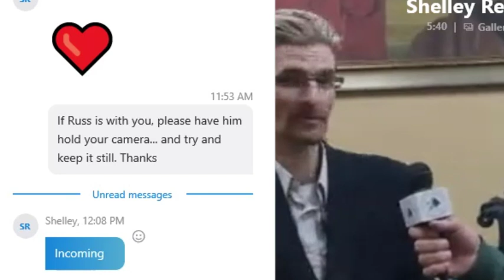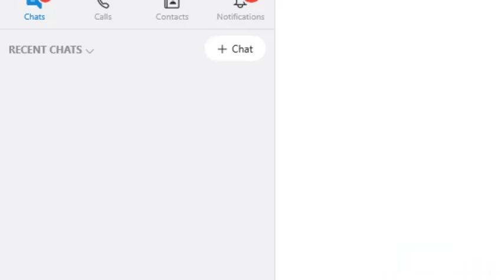Mark Hollander & Shelley Lewis Interviews Robbie Davidson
Flat Earth Radio Live's Mark Hollander & Shelley Lewis interviews Robbie Davidson from the conference floor during the 2018 Flat Earth International Conference in Denver Colorado USA. Apologies for the apparent low-quality images but this was not a recording, it was going out live from the conference floor just seconds after Mr Davidson walked off the stage at the conference after introducing Logan Paul and discovered that Mark Sargent had left the conference and flew home. Though we had previously decided not to release this video due to the poor quality of our copy... it was decided later that this interview needed to be broadcast, and here it is.

robbiedavidson.com --- Get some FREE Flat Earth Stuff!